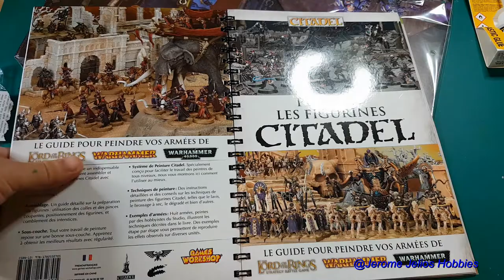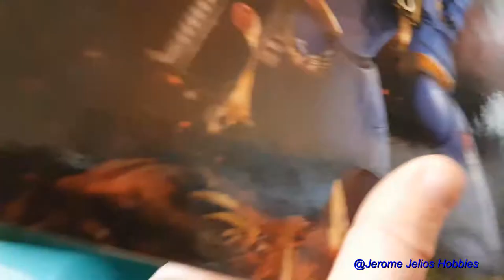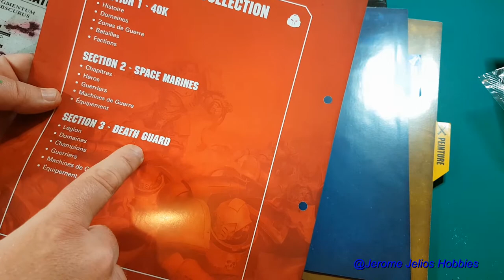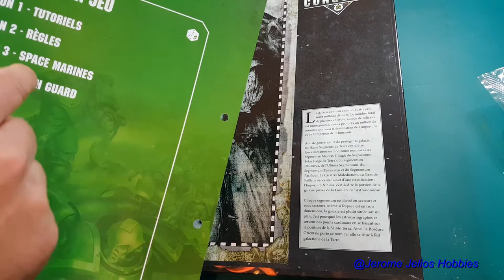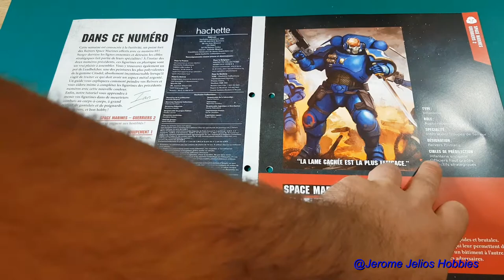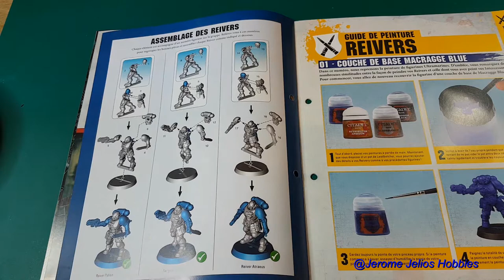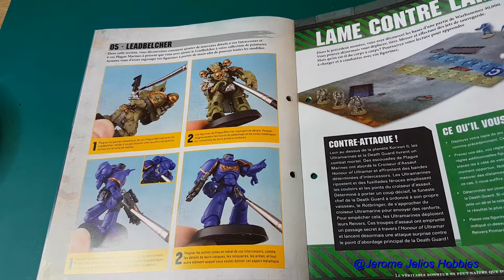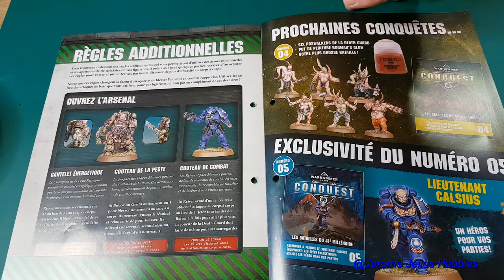Enfin arrivé ! le colis 1 de Warhammer Conquest classeur , cadeaux , n° 2 et 3